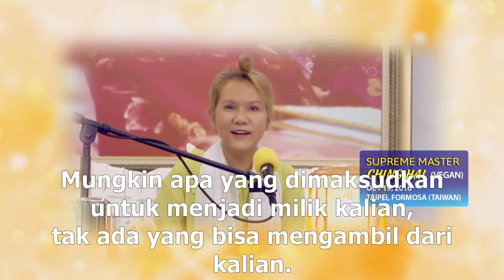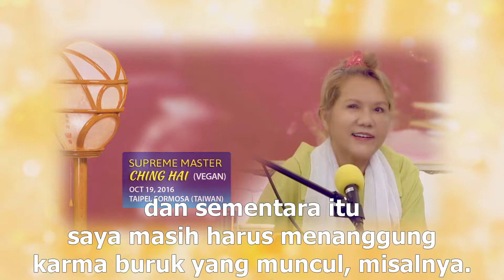20161019 Stay in Constant Contact with the Inner Master Power (Indonesia sub)